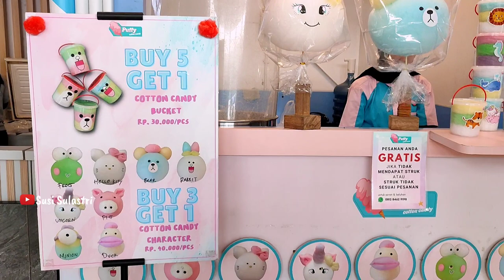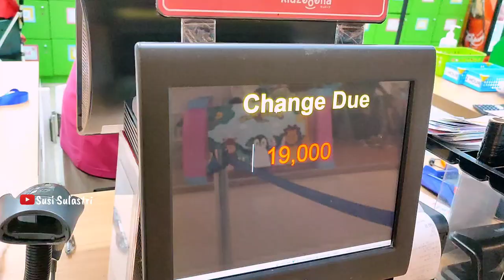BAYAR SERIBU‼️ BISA SEHARIAN MAIN DI PLAYGROUND